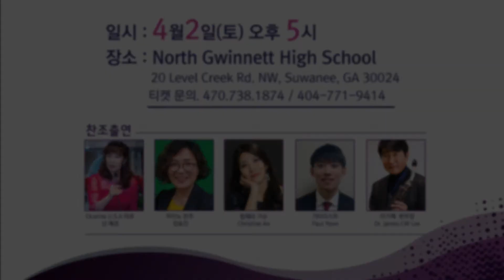오카리나 Mission 연주회 - 선교후원금 모금을 위한 - 오카리나 USA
오카리나 USA는 선교와 사회봉사를 위해 조직된 비영리단체입니다.
지난 5년간 조지아 주립교도소, 미션 아가페, 요양병원, 클락스톤 난민촌을
비롯하여
과테말라에서 선교 활동을 하고 있습니다.
첫 오카리나 미션 연주회에 여러분을 초대합니다.
모든 수익금은 현장에서 수고하시는 선교사님께 전달됩니다.

4월 2일 토요일 오후 5시.  노스귀넷 하이스쿨 강당에서 뵙겠습니다

ACOM =  아틀란타 크로스 오카리나 미션
오카리나로 봉사,전도를 하는 단체입니다.
리더는 신혜경

오카리나는 자연의 소리를 가장 많이 닮은 악기입니다.
미국에서의 공연이나 렛슨을 원하시면 연락 주세요.

신혜경 오카리나